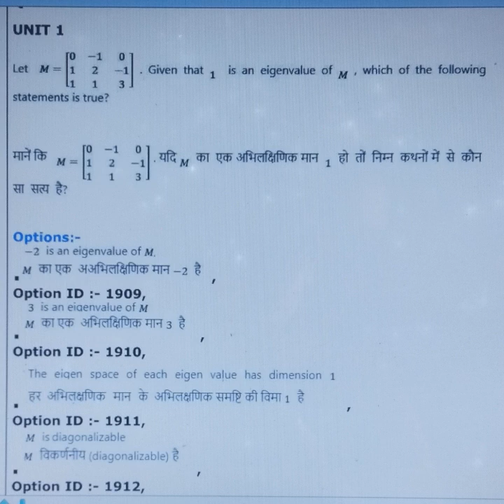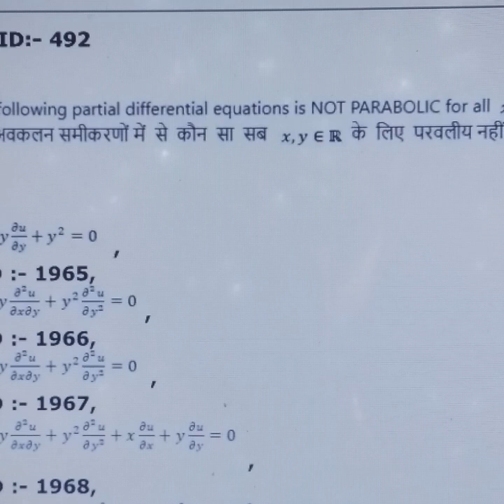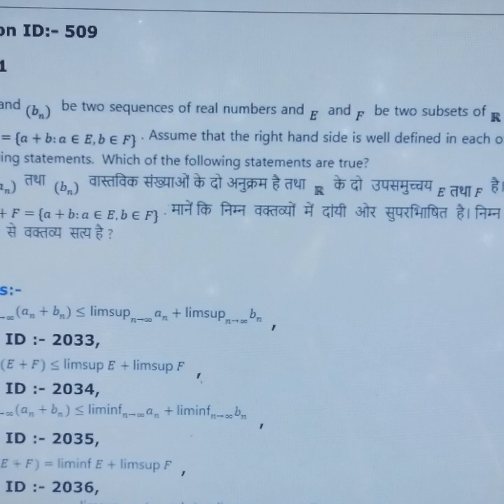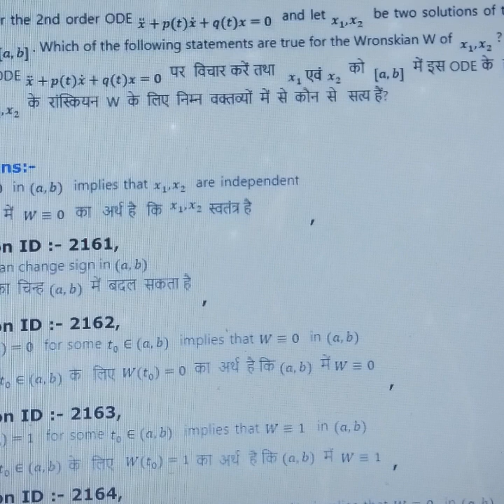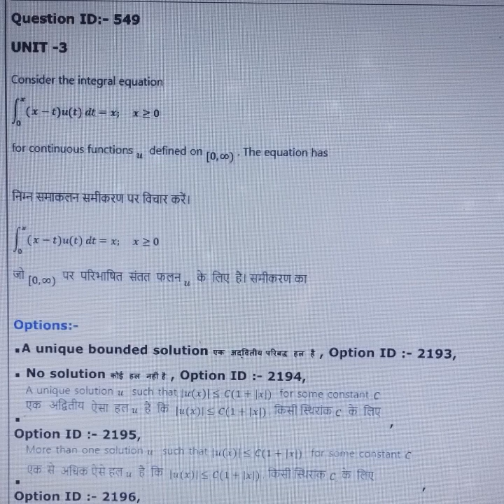Friends,You are claim in these questions...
In wronskian question only 2163 is true option